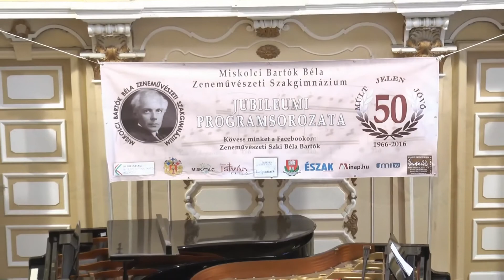Bartók Miskolc- Variációk billentyűre, billentyűsökre.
A tanszak  jubileumi koncertje a Zenepalotában